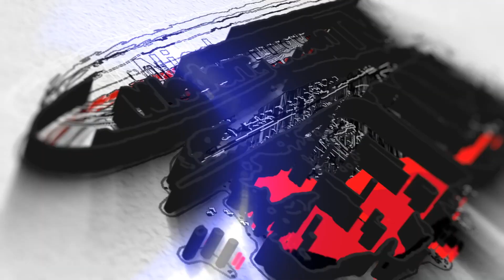Hospizstiftung Idsteiner Land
Interview mit KIKI HAGELWEIß